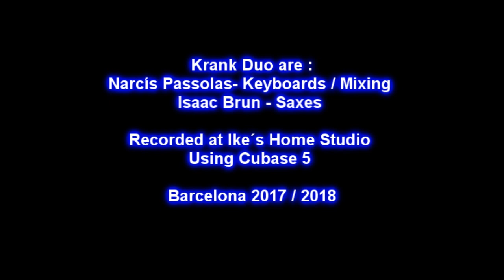Krank II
Saxophones : Isaac Brun   Keyboards: Narcís Passolas
Cover Art : Bente Hansen
All songs by  Isaac Brun  & Narcís Passolas  except
In the Hole and California Girls